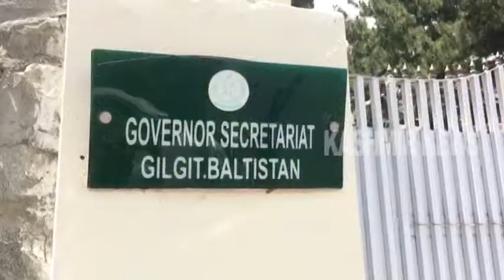Contract workers in Gilgit Baltistan hold anti-govt demonstrations, demand regularisation of jobs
Gilgit Baltistan, 08 September, 2020: - Around 6,000 contract and contingent employees serving in different departments of illegally occupied Gilgit-Baltistan recently staged a protest in front of the Chief Secretary Office for the regularisation of their jobs. Even though the assembly has passed the regularisation of contract and contingent employees' act 2020 and the governor of Gilgit-Baltistan, Raja Jalal Hussain Maqpoon signed it on June 26; it has still not been implemented. The protesters demanded the immediate implementation of the Act which should have been done around two months back.